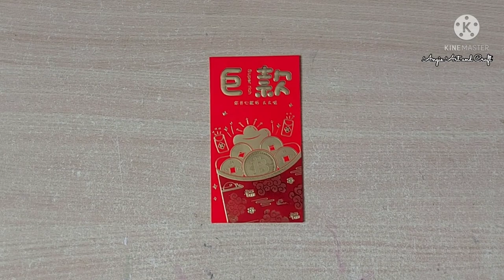Red Packet Lantern|How to make Chinese New Year Lantern|Hongpao Lantern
Now that the chinese new year is coming, I'm busy. If i can't get you back right away, 🙏🙏🙏
When I have free time I will go to your youtube channel one by one.  thanks for understanding, Stay healthy, Stay Safe. Love u all...

If you want to follow the video tutorial you can set it in slow motion.  I just speeded up the playing of the video so that the viewer would not be bored.